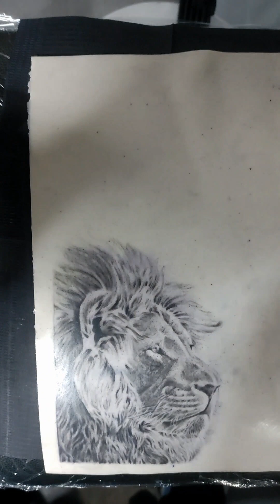realistic tattoo portrait lion 2eme partie